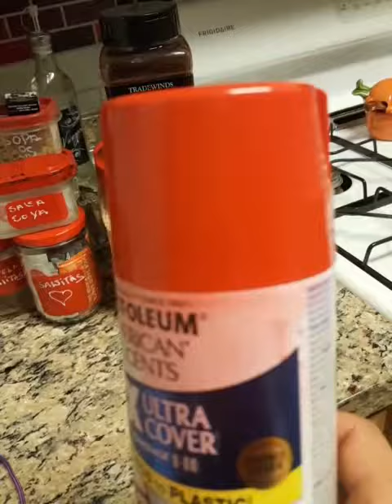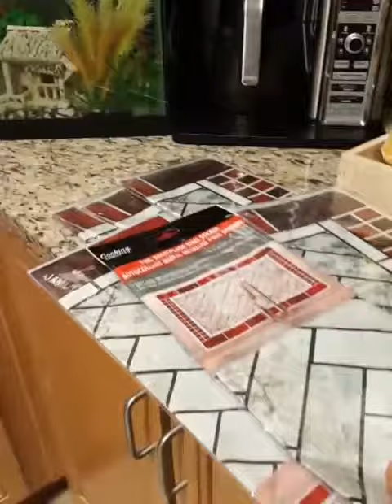ORGANIZANDO LOS GAVINETES DE LA COSINA